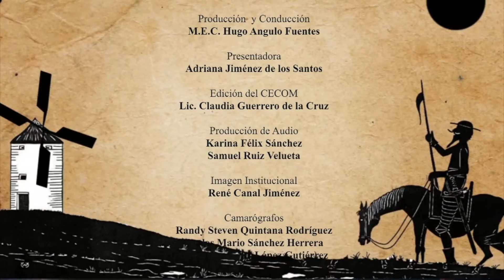T Y L TEMA KARLA GARRIDO, JOVEN TABASQUEÑA MEZZOSOPRANO